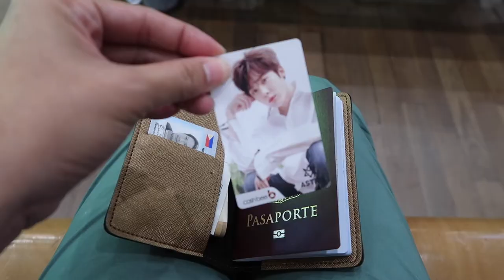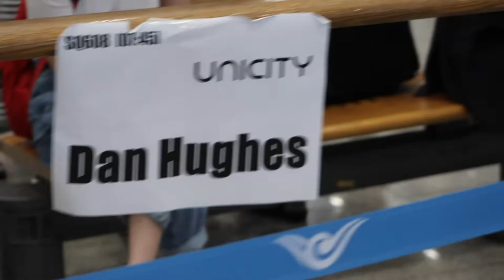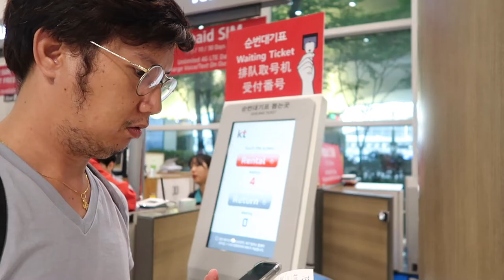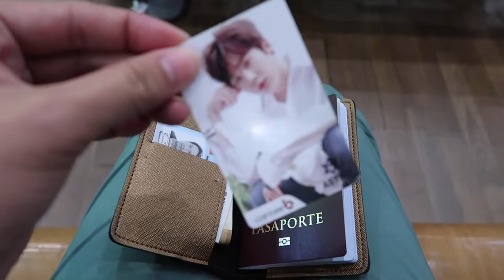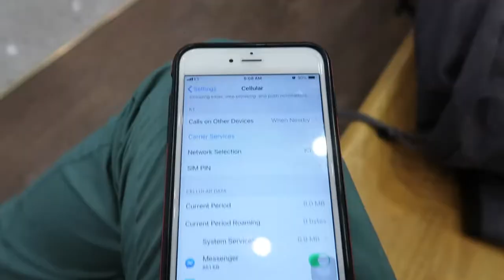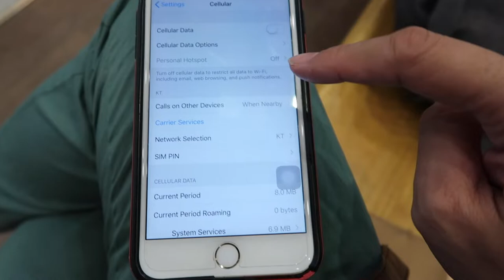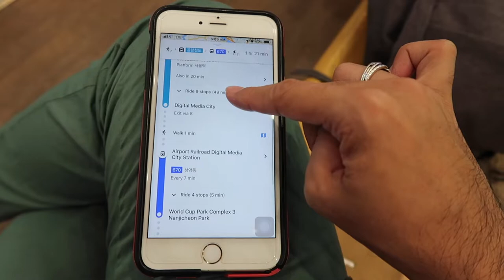SOUTH KOREA INCHEON AIRPORT GUIDE |KUMUHA NG SIMCARD, NAGPALOAD NG T-MONEY CARD, CU CONVENIENCE ETC